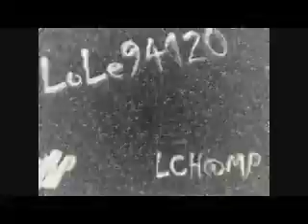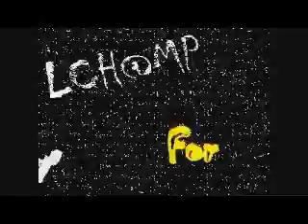Chapter 8 - Come And Boogie - 1979 - LCH@MP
From The Album " Chapter 8  " - 1979
By Lole94120